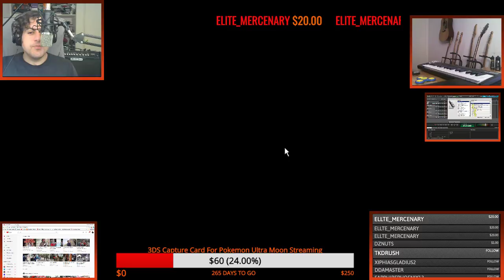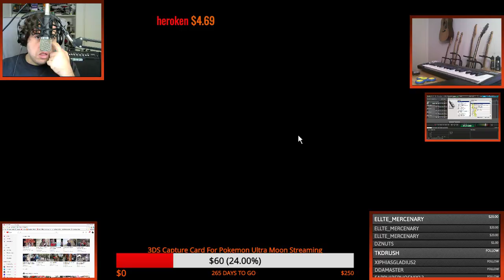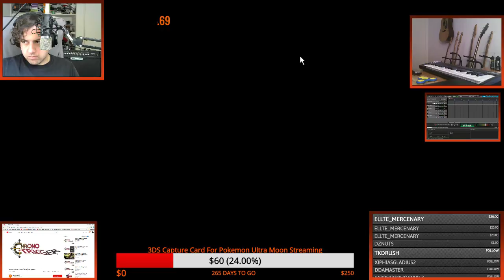Chrono Trigger+ Midi Keyboard Play Along/ Vape Through A Harmonica At a Fidget Spinner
This was my first time ever playing chrono trigger and I loved it! It is a tough game though haha!